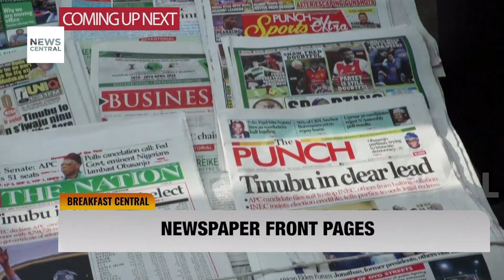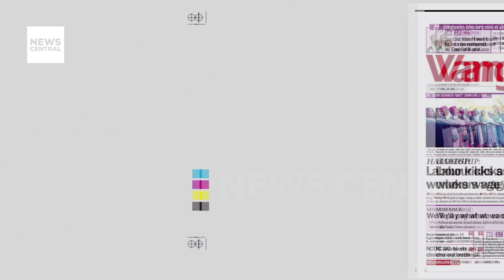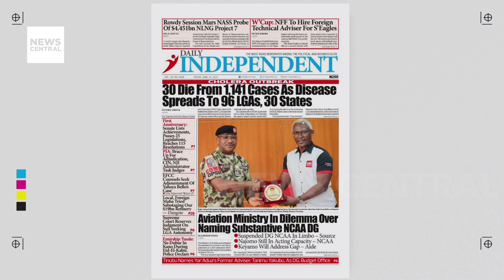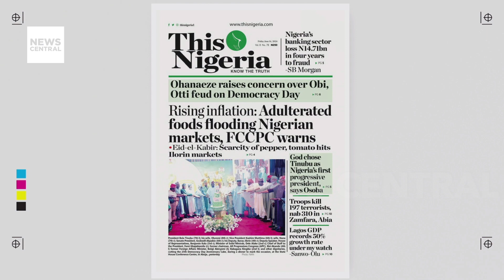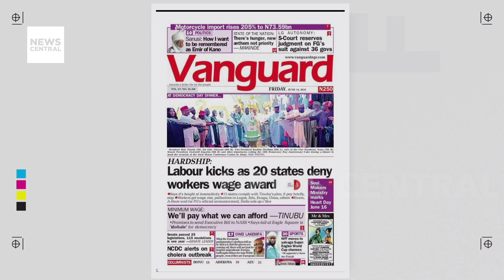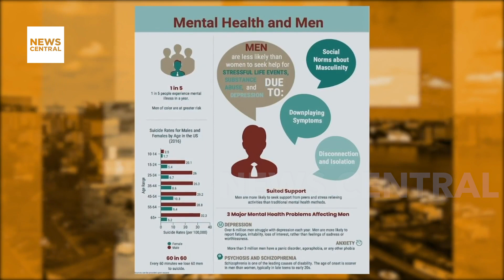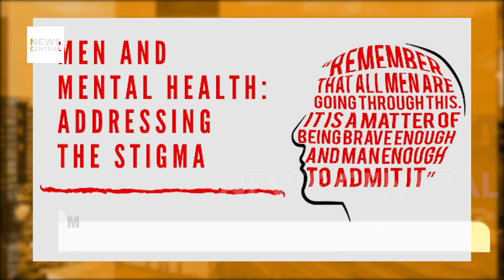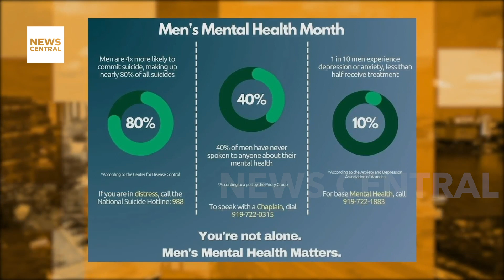Court of Appeal Quashes Yahaya Bello's Contempt Proceedings Against EFCC Chairman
Join us as we bring you the latest updates on key developments in Nigeria and beyond. President Bola Tinubu is set to receive a draft bill proposing a return to regional governance, a move poised to reshape Nigeria's political landscape. In legal news, the Court of Appeal has quashed Yahaya Bello’s contempt proceedings against the EFCC Chairman. We also cover the Delta Governor’s pledge to enhance security partnerships, the Federal Government's warning to labour unions over minimum wage demands, and South Africa’s ongoing mpox outbreak. Stay informed with these critical stories and more. Watch now for detailed insights and expert analysis.